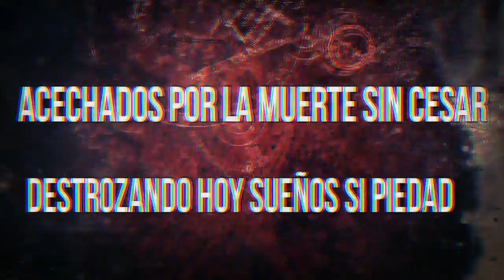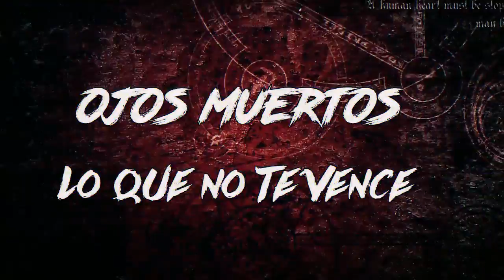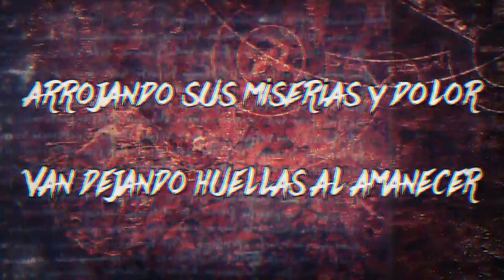ATROS-Ojos Muertos(Lyrics Oficial)